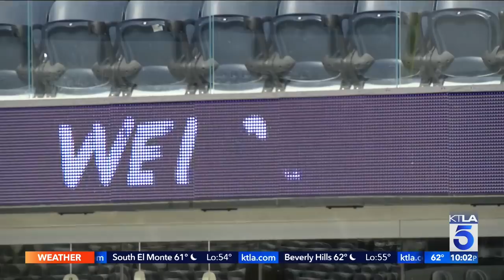Super Bowl fan fever arrives in Southern California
Christopher Wolfe reports for the KTLA 5 News at 10 on Feb. 11, 2022.